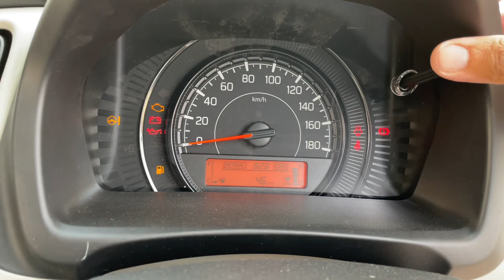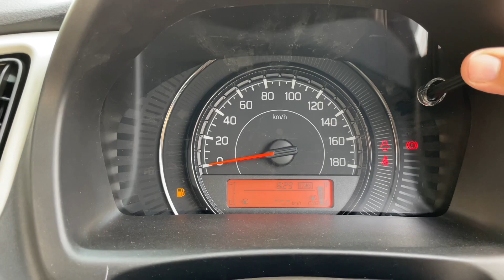Wagon R VXI CNG 2022 Review Interior Exterior Features Price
Dosto aaj ki es video mai mene aapko dikhayi hai Maruti Wagon R VXI CNG or sare Features aapko btaye hai Interior Exterior ke, Wagon R cng mai aapko 34.05km ka Mileage milta hai 1kg CNG mai, Safety mak aapko 2 Airbags, ABS EBD.